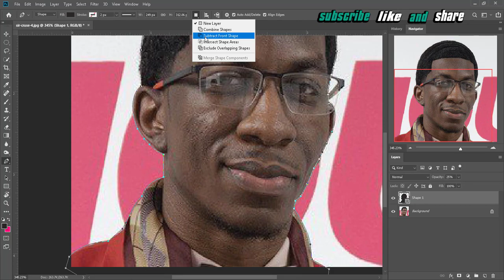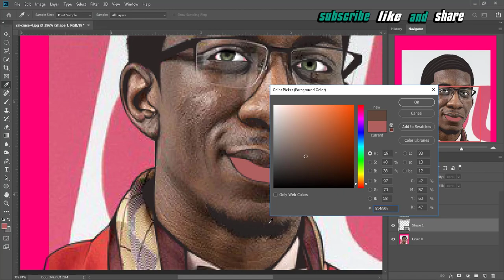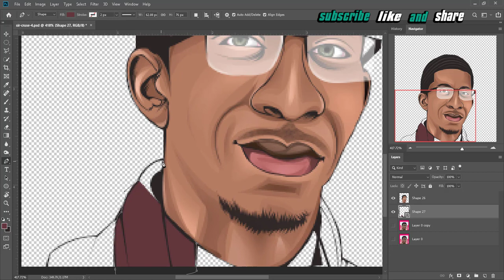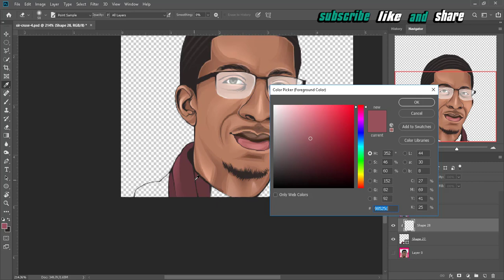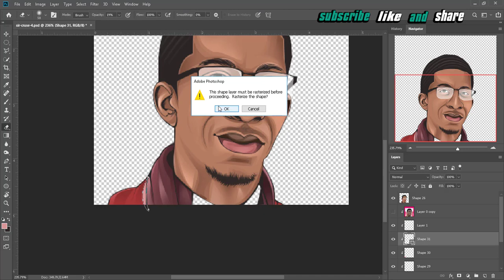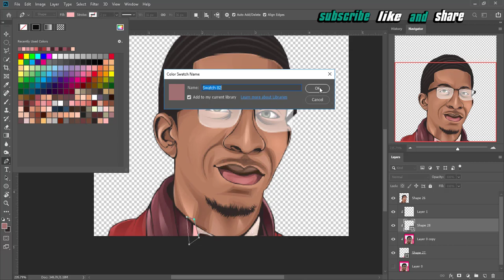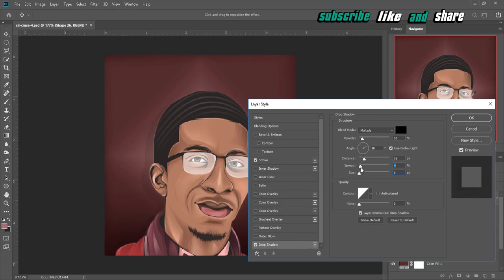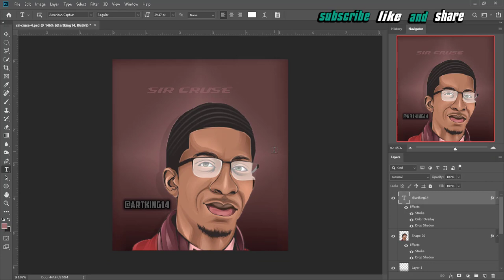THE BEST AND EASY WAY TO MAKE CARTOON PHOTO OF YOUR SELF IN 10 MINUTES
Hello & welcome to my Graphic design channel!
My name is Musa, I'm 18 years old and I live in United States of America.

 This channel focuses around bringing you the best Photoshop based videos.

 I'll be doing all kinds of graphic design for you, a logo, a cartoon, a mix tape cover, you name it! Just message me and I'll start working 😀 Prices are pretty affordable, payment via PayPal 🤝

if you new a beats or background music like on my video hit my boy up for cool beat with this email below

Justan ramnarain